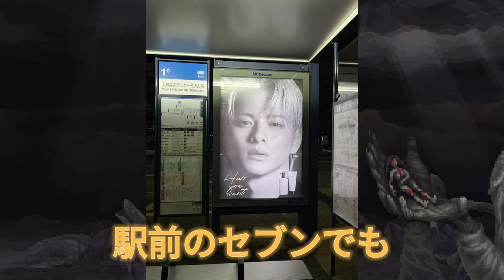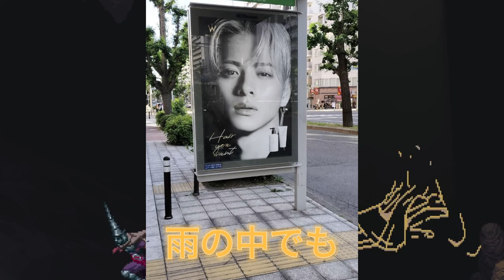【平野紫耀】紫耀くんの広告が街中を席巻！渋谷から銀座まで紫耀くん一色！バス停に街角に彼の姿が！紫耀くんが織りなす奇跡の瞬間を目撃せよ！